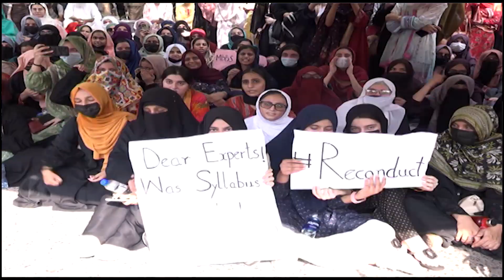ڈاکٹر بننے کا خواب پھر چکنا چور ٹیسٹ میں جعلسازی؟ یا طلباء کی نالائقی؟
ڈاکٹر بننے کا خواب پھر چکنا چور
ٹیسٹ میں جعلسازی؟ یا طلباء کی نالائقی؟